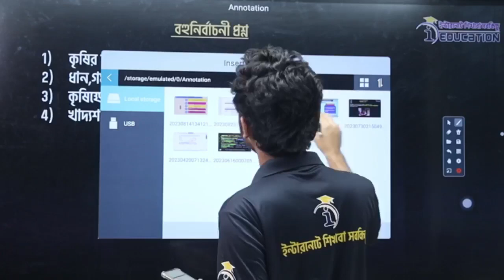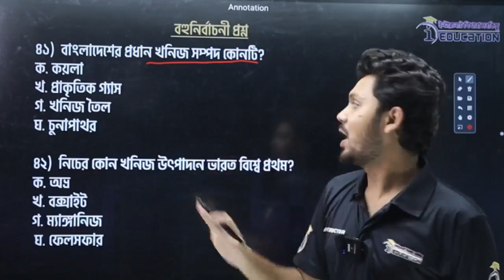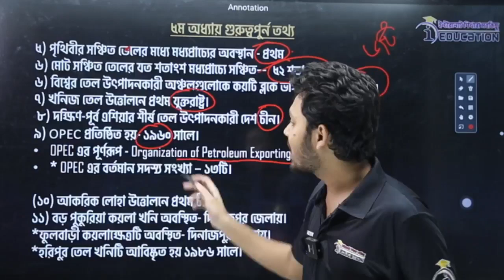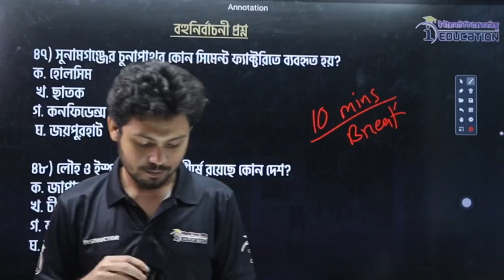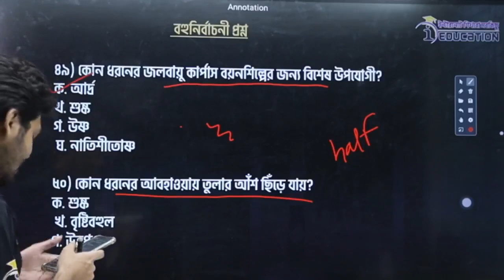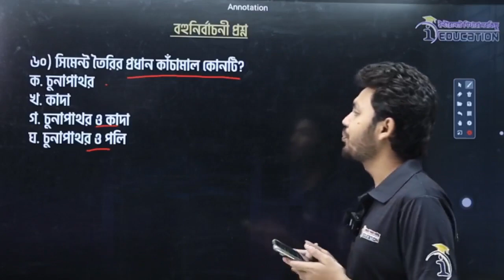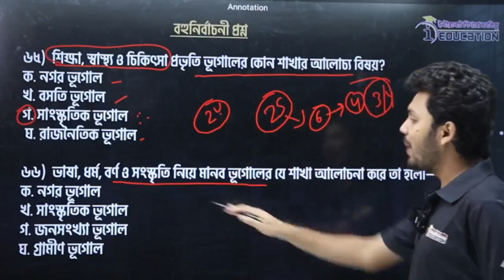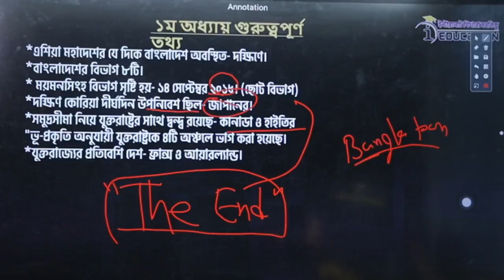HSC 23 ভূগোল ২য় পত্র সাজেশন । ম্যারাথন ক্লাস ।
ভূগোল ১ম ও ২য় পত্রের সাজেশন পিডিএফ
লিংক
আমাদের ফেইসবুক পেইজ:
☎️Hotline:
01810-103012